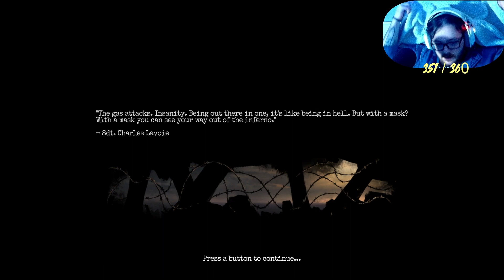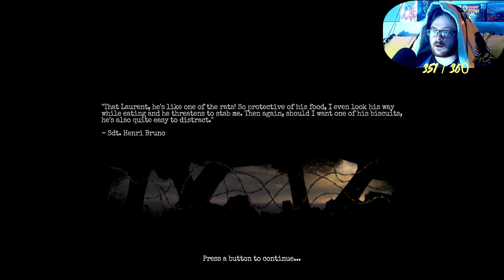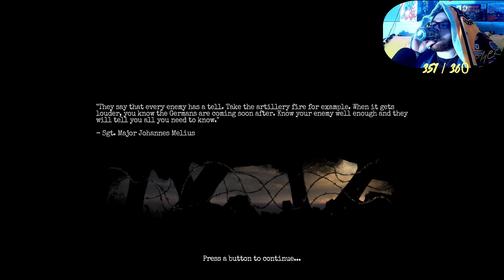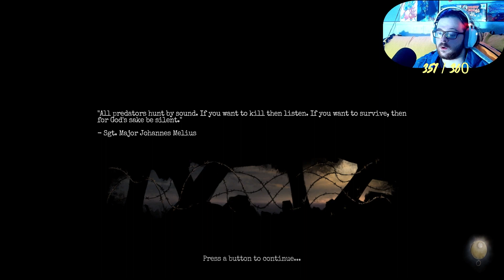Still Scared - Amnesia: The Bunker - EP 5